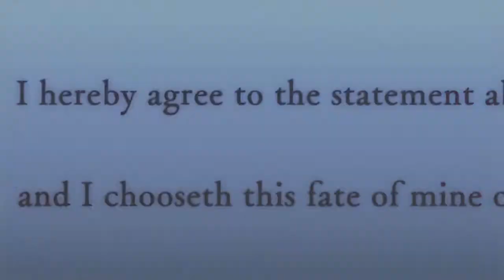PERSONA 4 - Taking a Turn for the Worse - episode 62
We're all here to have a great time in the Regalia so please respect each other. Any harassment or negative comments will be deleted.